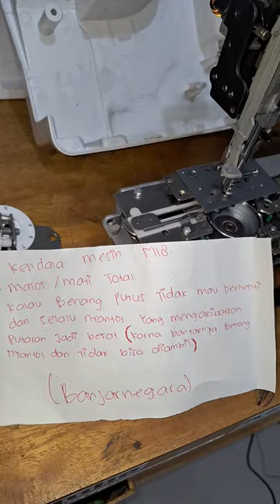M18 Mesin bordir komputer portable mati total 02 - KIAN PERKASA SCMB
M18 nomor mesin dokumentasi test ok sebelum dikirim kembali ke jawa timur , putaran berat dan mati total.